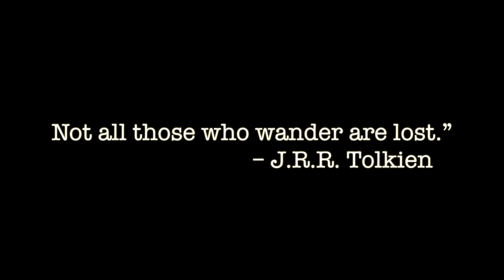BACK FROM ETHIOPIA!!! | 2017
I'M BACK FROM ETHIOPIA!!!

OMG lol I have so much to say and soooo many videos to upload, I cant wait!!! I missed yall!

DearEthiopia.org
JaelsTent.Tumblr.Com